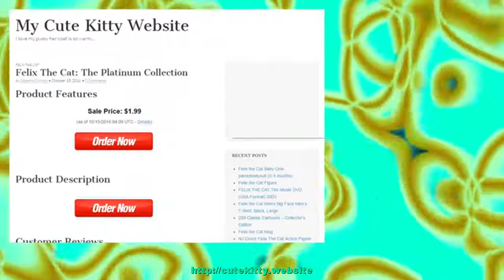Felix The Cat: The Platinum Collection